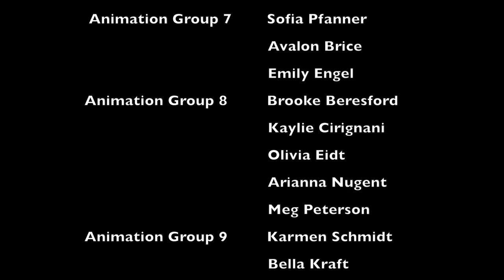A Tidewater Goby's Journey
Aliso Creek Estuary Restoration Project